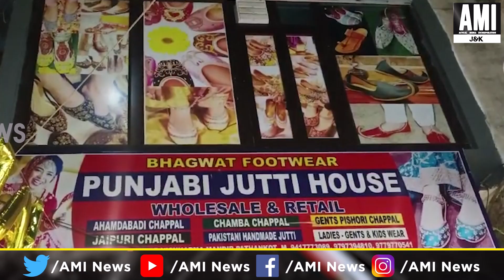पठानकोट के सुपर मार्किट विश्वकर्मा मंदिर नजदीक खुला पंजाबी जुती हाऊस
aminews ,NewsUpdate ,Update ,punjab ,Pathankot ,pathankotnews ,PunjabiJuttiHouse ,opened ,Pathankot ,supermarket,VishwakarmaTemple